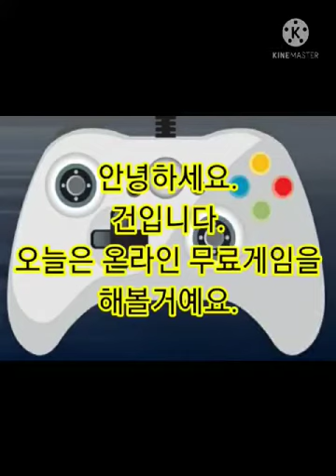볼 정렬 게임 1(bubble soting)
구글 온라인 무료 게임 'bubble sorting'
구슬을 같은 색끼리 모으는 게임